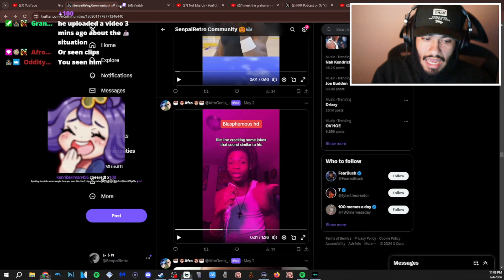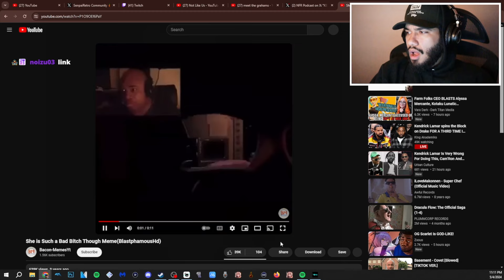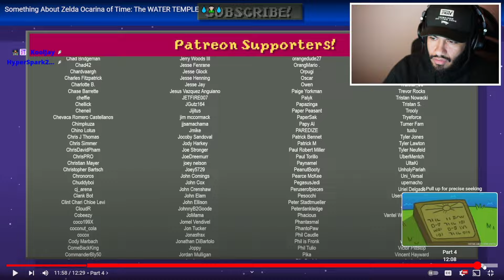Retro reacts to TerminalMontage "Something About Zelda Ocarina of Time: The WATER TEMPLE 💧🧝🏻💧"